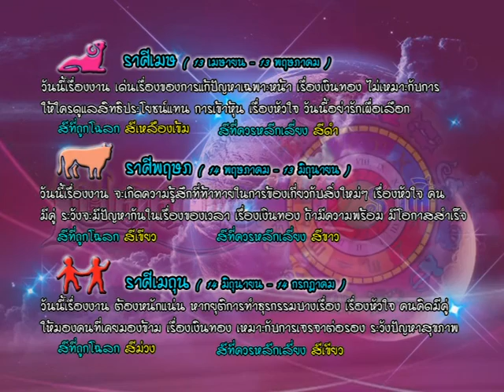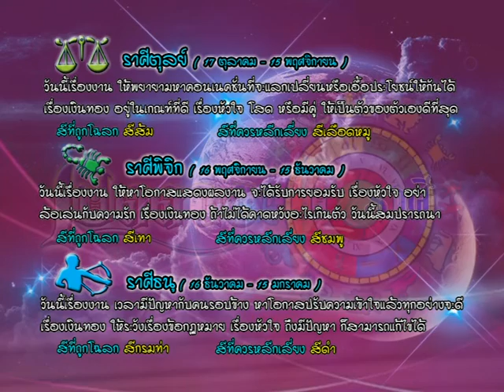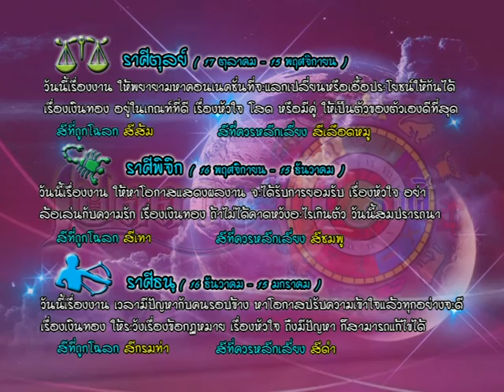รายการเปิดดวง 12 ราศี | 30/03/59 | EP 3/4